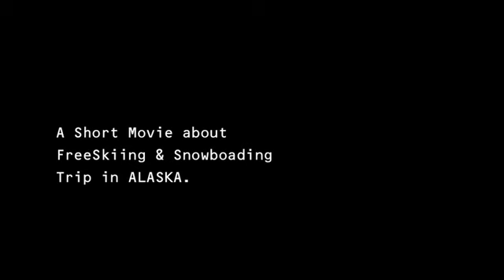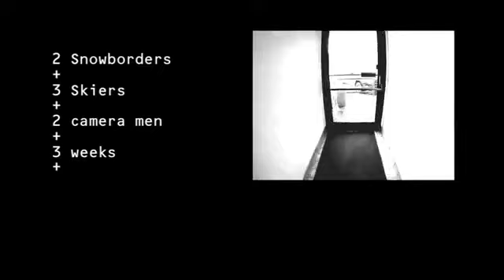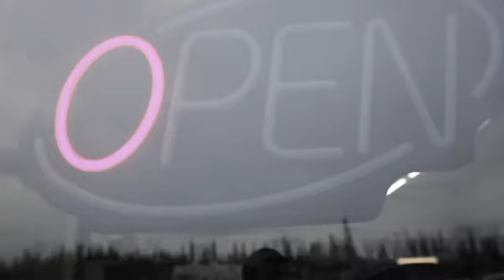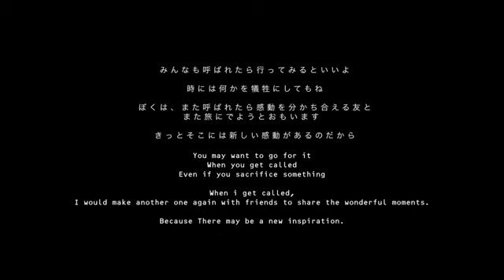calling (2010)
a short documentary by Hiroyuki Nishio & Kei Satoh

Riders
Naohiro Yoshida (DKC)
Shinya Nakagawa
Takeshi Kodama
Yu Sasaki
Taisuke Kusunoki

Music
Kei Takahashi
Masayuki Kagei
Takahiro Arita
Koh Matsukuma
Musicwave

Art
Naohiro Yoshida

少なく表示